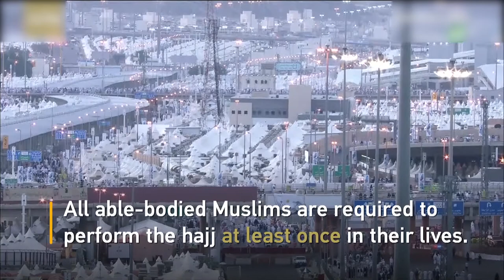វីដេអូ​ទី​៣ នៃ​សកម្មភាព​គួរ​ឱ្យ​ចាប់​អារម្មណ៍​ចំនួន ៣ នៅ​ជុំ​​វិញ​ពិភព​លោក!